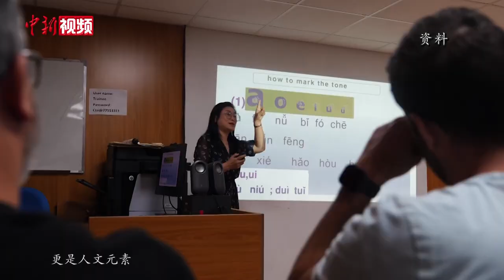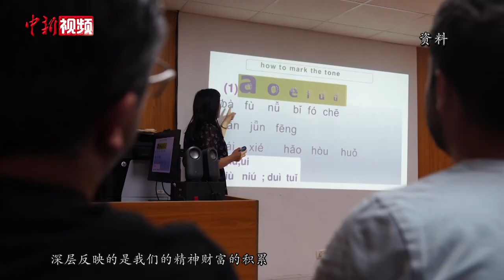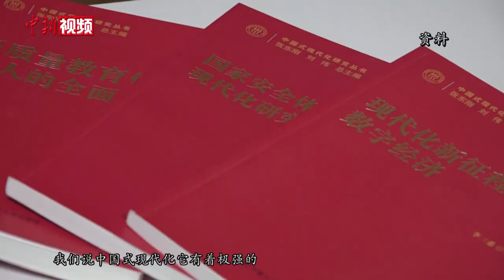专访杨明伟：共建“一带一路”如何促进不同文化“交而通”而非“交而恶”？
2023年是 “一带一路”倡议提出十周年，中国国家主席习近平在这一特殊年份首次提出全球文明倡议，以推动中国增进与世界各国的交流互鉴。从“一带一路”倡议到全球文明倡议，中国为何致力于民心相通和文明互鉴？“一带一路”倡议如何促进不同文化的“交而通”，而非“交而恶”？对此，中共中央党史和文献研究院对外合作交流局局长杨明伟接受中新社“近观中国”栏目专访进行深入解读。（李佳励 张蔚然）